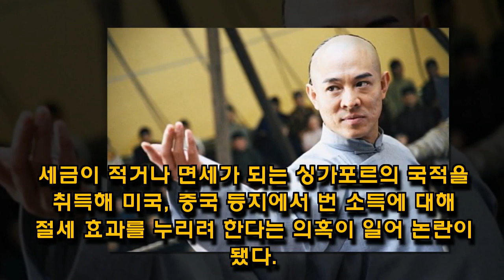[리폿@스타] "유역비는 미국인?"..중국인이 아닌 중국 스타들-한국 쇼 비즈-Korean ShowBiz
[title]
세계 유수의 영화제에 참석하거나, 국제적인 자리에서 소개될 때도 중국인이라고 소개된다. 당연히 중국인인 줄 알았다. 겉모습을 봐도, 사용하는 언어를 봐도 의심의 여지없이 중국인이다. 그런데 국적은 반전. 중국, 대만, 홍콩 등 중화권 국적을 갖지 않은 중국인 스타는 누가 있을까? # 영웅 황비홍, 두 번 국적 바꾸고 싱가포르인